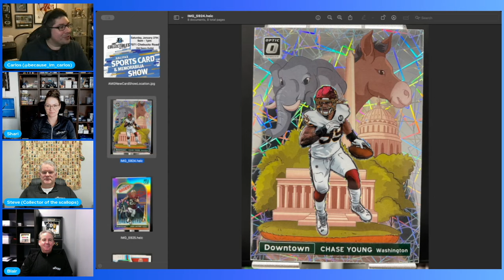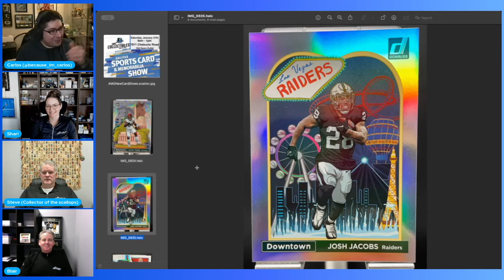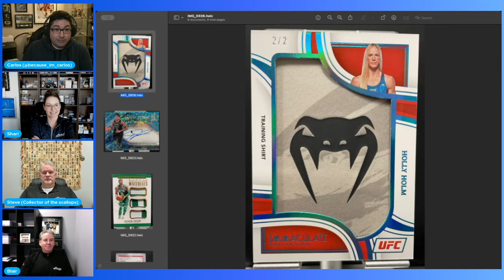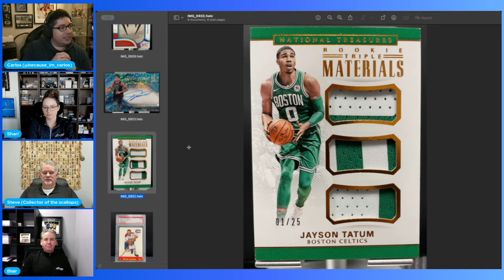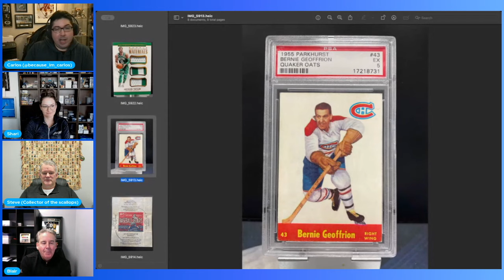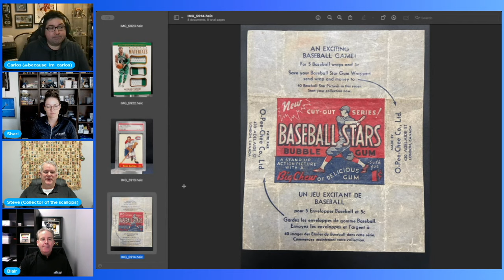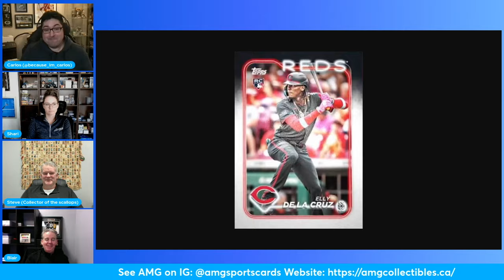New Card Show Location & Blair becomes Topps 2024 Endorser - AMG Collectibles Podcast #15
The team talks about new items in the shop, gives the rundown on the new location for the Monthly Card Show and Blair gives a deep analysis and critique of 2024 Topps Series 1. sort of.

Time Stamps:
00:00:00 Intro / New in the Shop